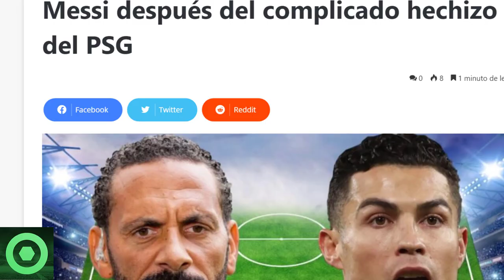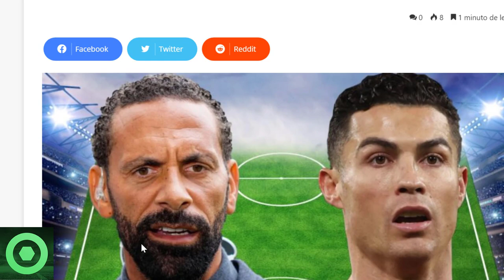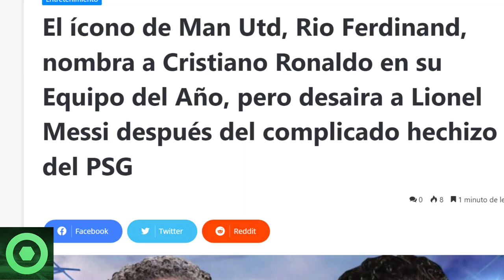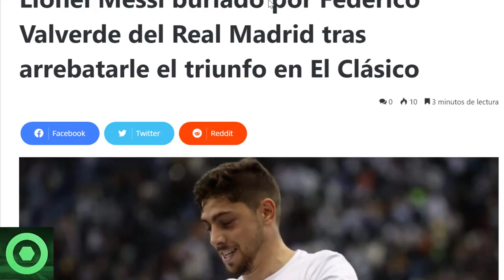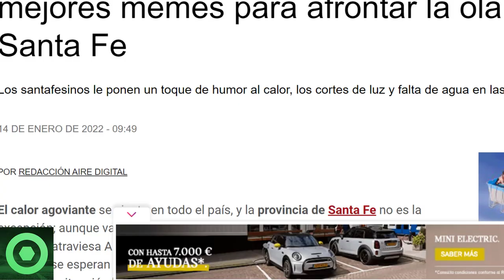⚠️¡OJO!⚠ DURO G0LPE a LEO MESSI 🔴 ¿BURLA a LEO desde MADRID ?🔴 MANSIÓN de los MESSI en ROSARIO 🔴